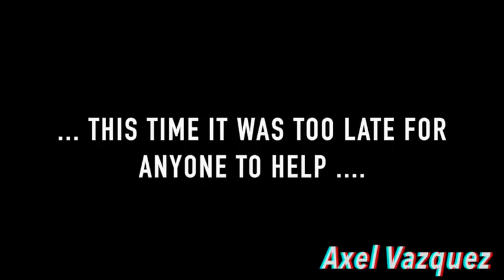Movie Trailer Axel Vazquez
The main issue with making a trailer rather than a movie is that you don't entirely know the direction it's supposed to be going in. The challenges within editing this trailer is imagining in what order all these events will go in, if you're even planning on making them go in order. I would probably film more scenes including the stalker and them chasing the main character.